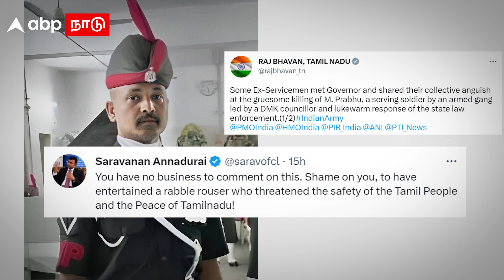Governor RN Ravi |ராணுவ வீரர் படுகொலை விவகாரம்.. பிரதமரிடம் ஆளுநர் பகீர் புகார்|Army Man Prabhu Dead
Governor RN Ravi | ராணுவ வீரர் படுகொலை விவகாரம்.. பிரதமரிடம் ஆளுநர் பகீர் புகார் | |Army Man Prabhu Dead | Annamalai BJP | BJP | DMK | Tamil News

Credits
Producer :
Editor :
Published by :  Muruganantham